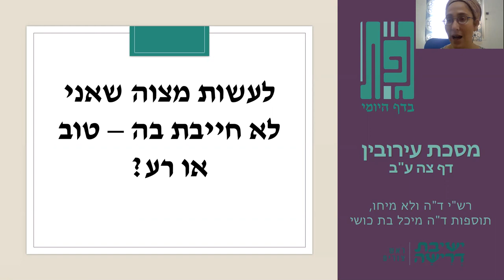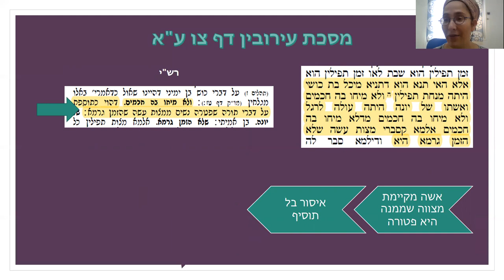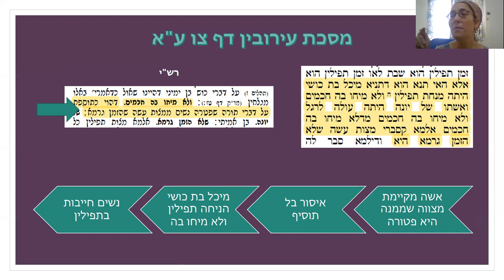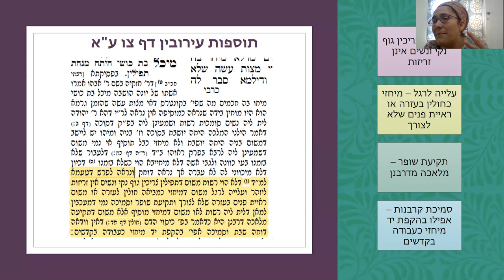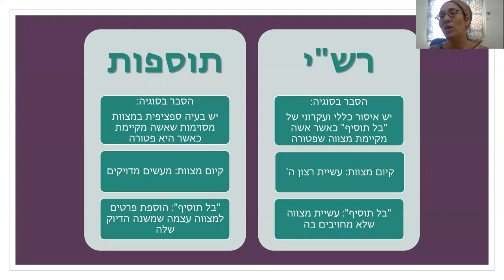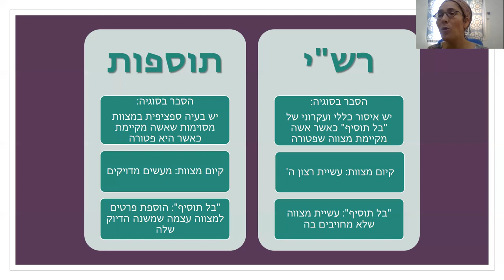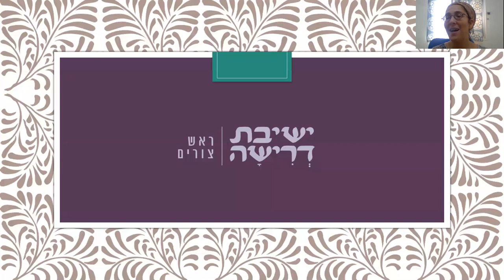לעשות מצווה שאני לא חייבת בה: טוב או רע? - גפ"ת 37